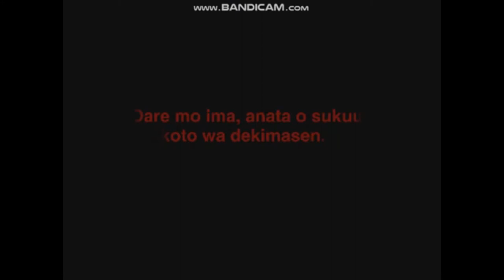yksalK_Csupo.wmv (FOOTAGE) Reversed